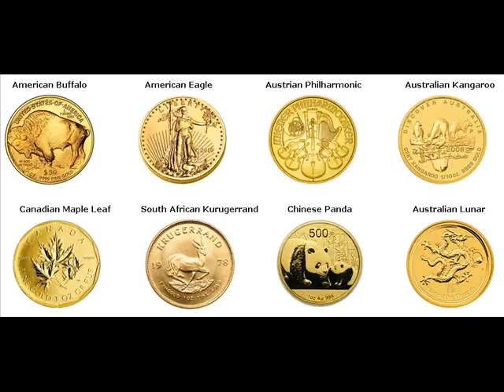Gold Bars For Sale Shelby Bolivar Mississippi